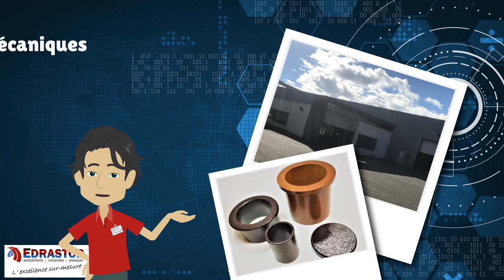Fusion de deux sociétés - Edrastop